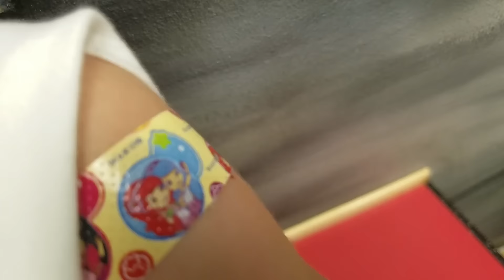Doctors Office MELTDOWN! Madison HATES the FLU SHOT!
Hey everyone! Today me and Madison go get flu shots and I was super brave but Madison not so much. She was TERRIFIED!

Amazon Gift Ideas